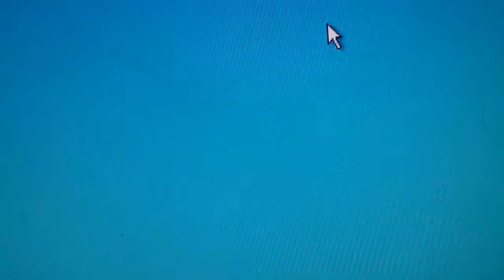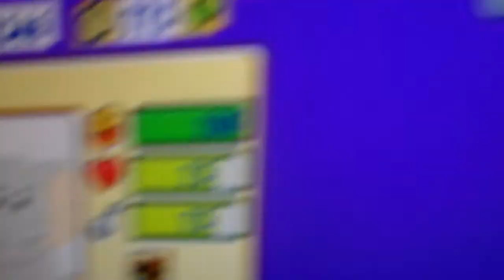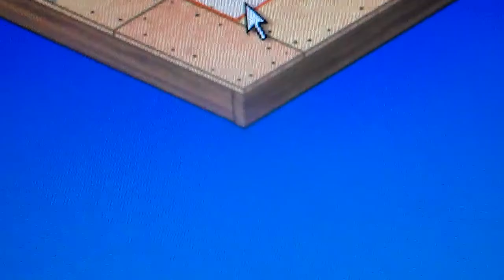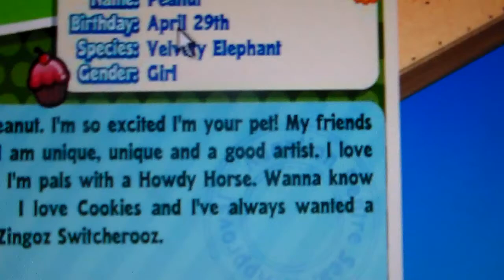Webkinz Velvety Elephant Adoption